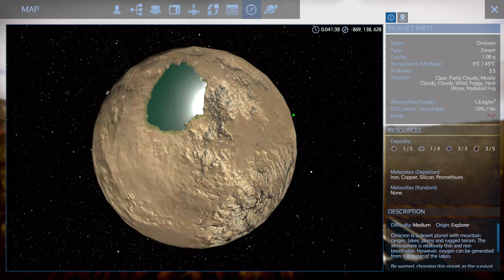Settling down - Let's play Empyrion - Episode 2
In this episode of let's play Empyrion: Galactic survival we are going to find a place to settle down and establish our base.